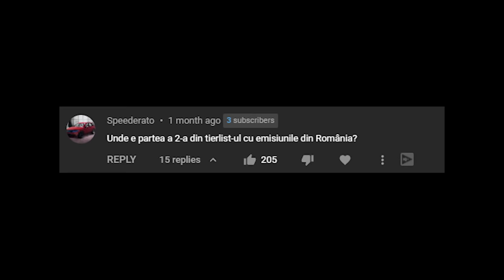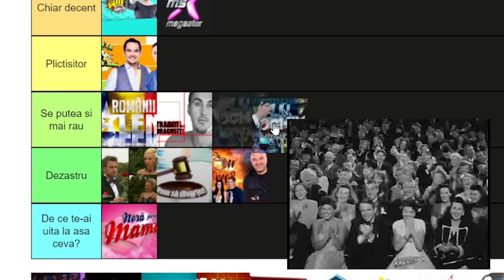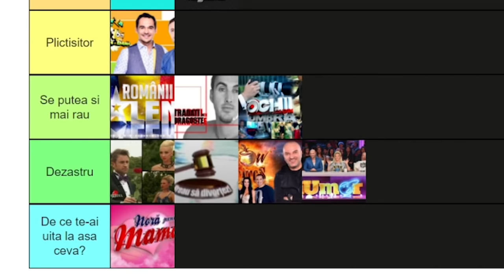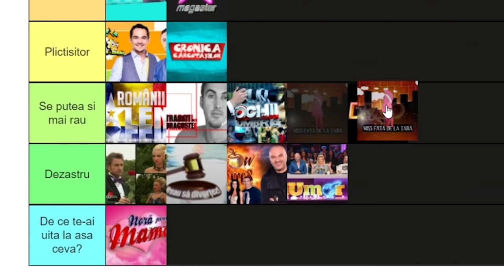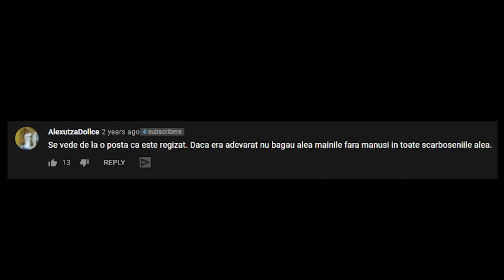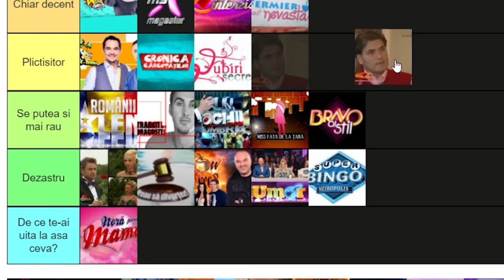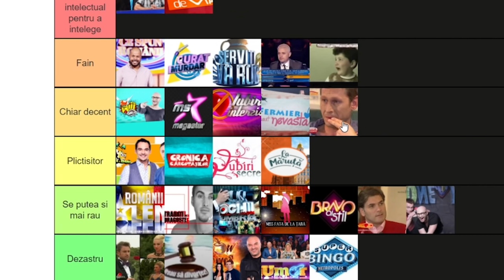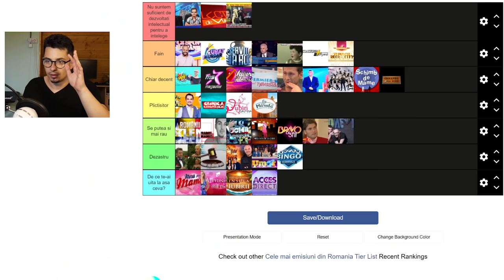TIER LIST Emisiuni din Romania #2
O finalizare cu succes al acestui Tier List as putea spune.